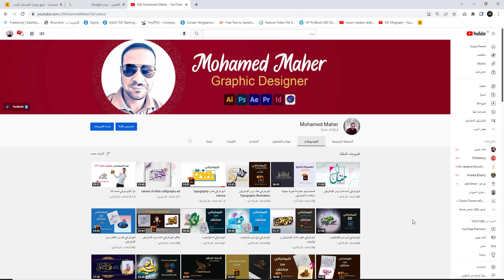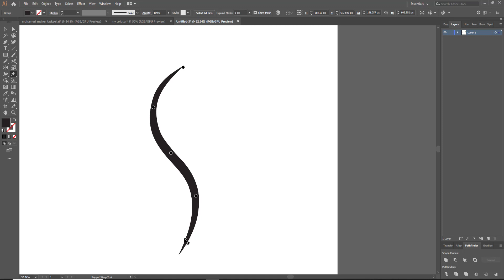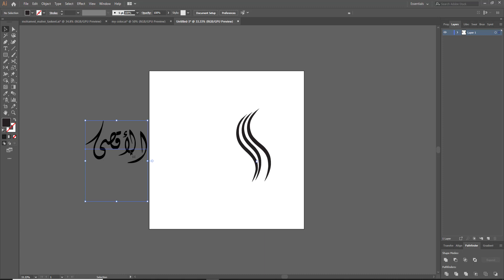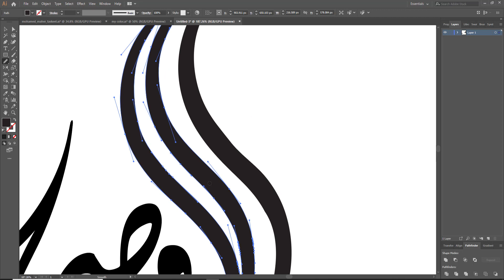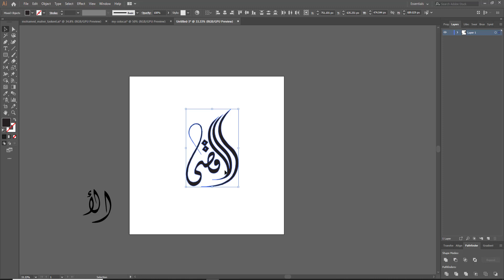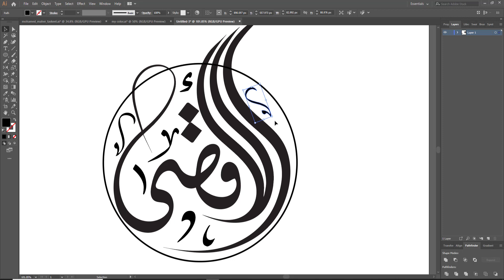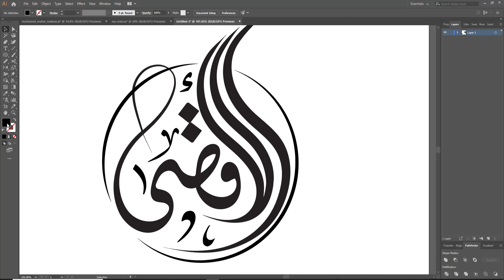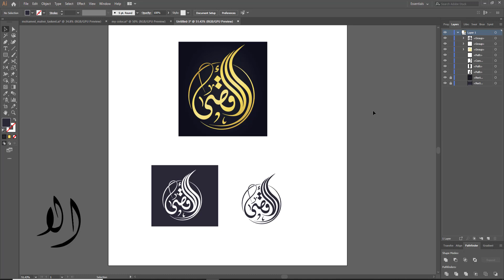تصميم لوجو الاقصى بالتايبوجرافي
تصميم لوجو الاقصى بالتايبوجرافي(تايبوغرافي)
التصميم بالكامل باستخدام الاليستريتور فقط
رابط الفونت المستخدم

دعم القناة مهم جدا لاستمرارنا في تقديم المحتوي المفيد

تايبوغرافي

كلك

تطبيقات الاليستريتور